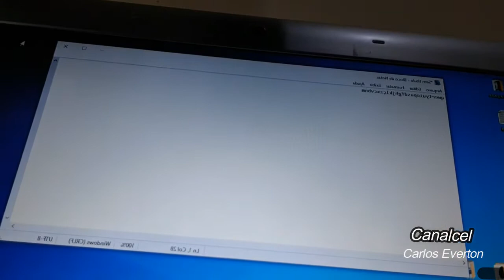Teclado gamer não funciona as teclas, RESOLVIDO